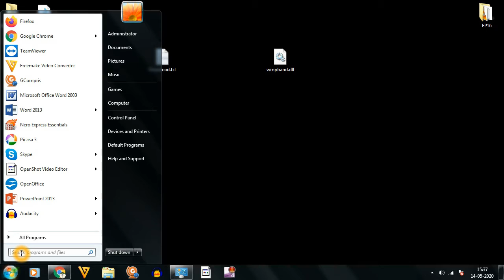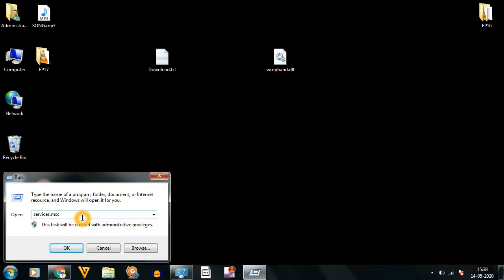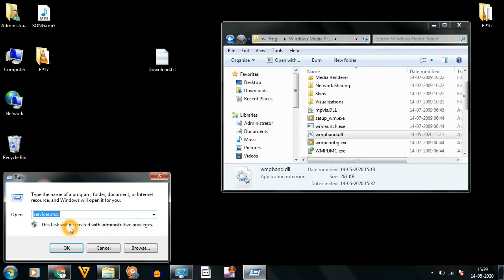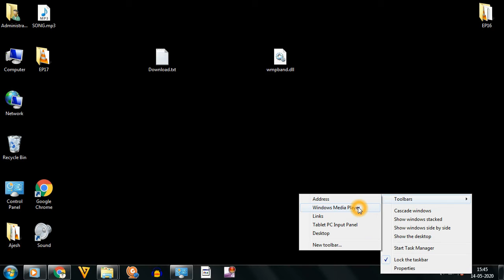HOW TO CREATE MEDIAPLAYER TOOLBAR IN TASKBAR